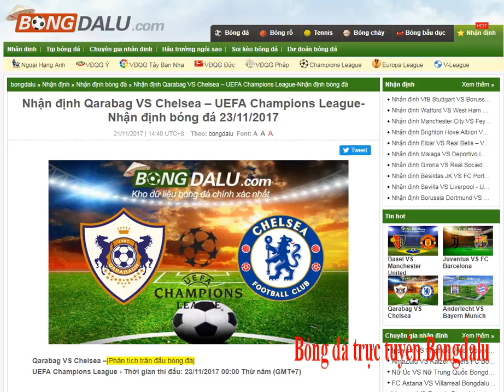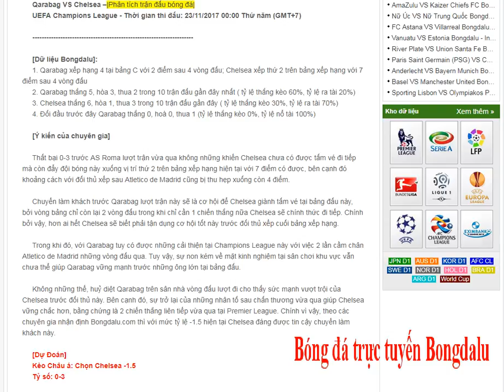Qarabag VS Chelsea – UEFA Champions League- 23/11/2017-tỷ số bóng đá